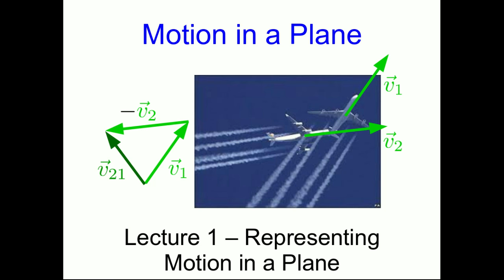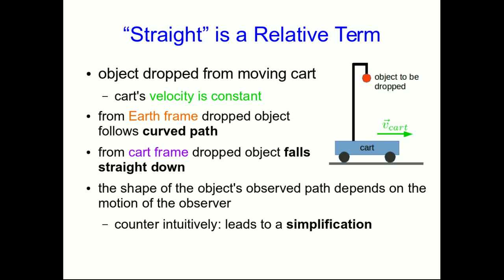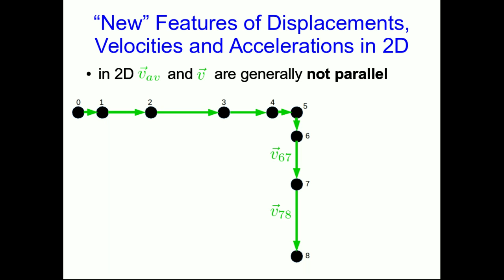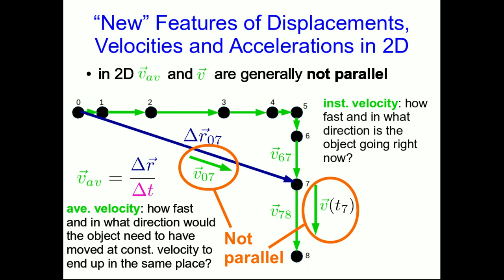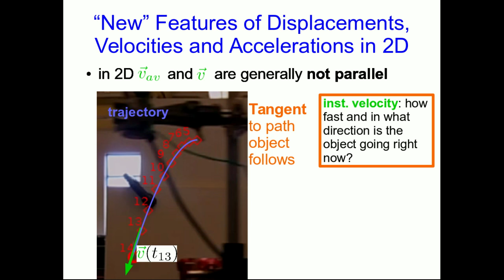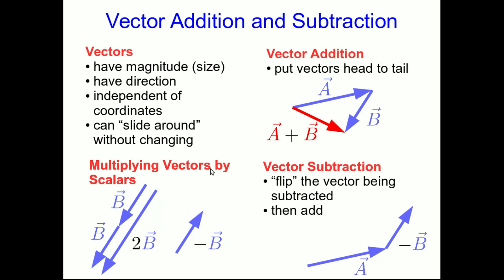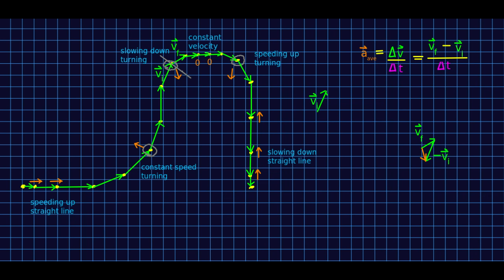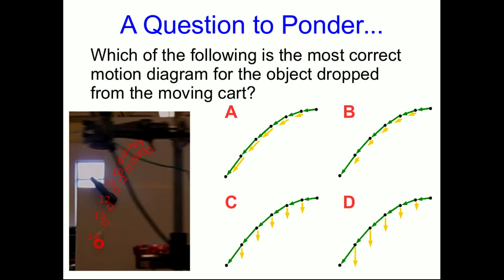CBU PHYS 1104 - Motion in a Plane Lecture 1 (Part 1 - old version)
We need to generalise how we represent motion.  In particular, we need to understand how it is that in 2-dimensions, our average velocity, instantaneous velocity and acceleration vectors are generally not parallel.